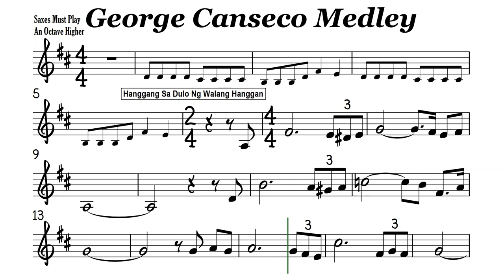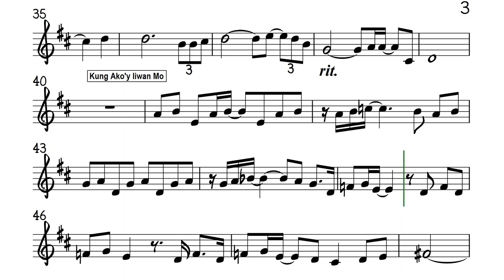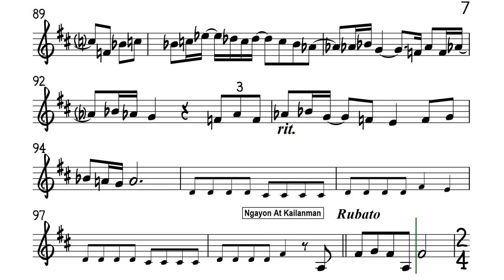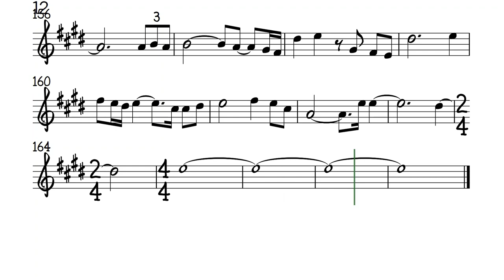George Canseco Medley Bb Instruments Sheet Music Backing Track Play Along Partitura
Hanggang Sa Dulo Ng Walang Hanggan
Kung Ako'y Iiwan Mo
Ngayon At Kailanman